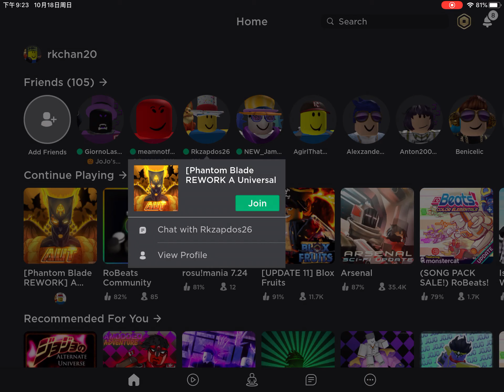THIS JAVON KID (A Universal Time)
Javon, if you’re watching this video, please do take your anger issues medicine next time, and probably don’t play roblox, because you obviously can’t handle it. Thank you.
there was this one fortnite player and the other one probably was his brother or something. They were gonna “report me to the mods” because I said “go tell your white parents to stop spoiling you” LOL
also the javon kid thought he was a hero or something and saying one line, and that line was “I made him cry” I don’t know man you saying that kinda hints that you baby rage at this brick jojo game
(I don’t mean anything said in this video, don’t take the stuff seriously, this channel is basically a troll channel anyways)